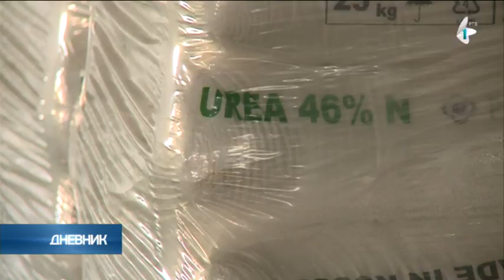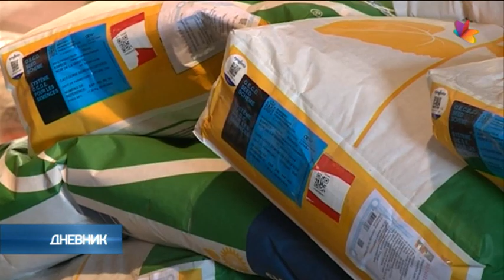Poljoprivrednici razmišljaju o prihrani pšenici i predstojećoj setvi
Ovih januarskih dana poljoprivrednici razmišljaju o prihrani pšenice i predstojećoj setvi.